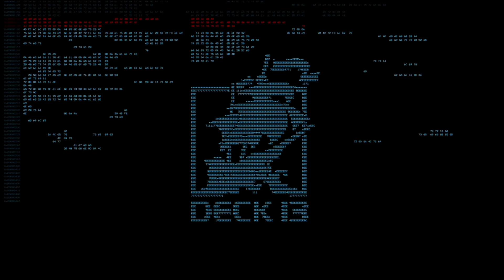Zagrajmy w The Surge [#15] - LABORATORIUM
Zapraszam na 15 odcinek serii Zagrajmy w The Surge na PS4 lub Lets play The Surge po polsku! [ROZWIŃ]
Dziękuję Focus Home Interactive za udostępnienie gry.